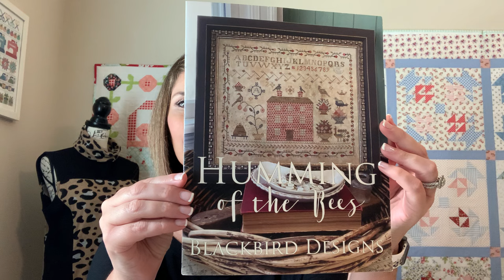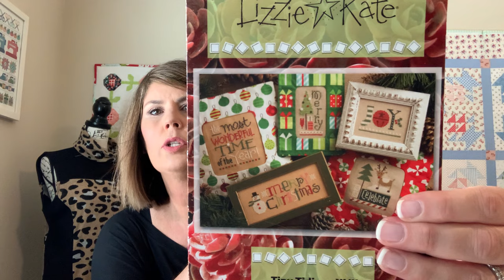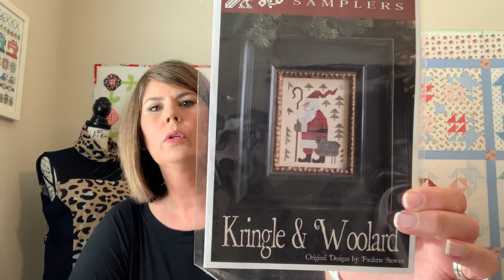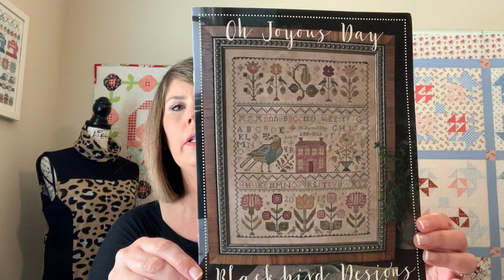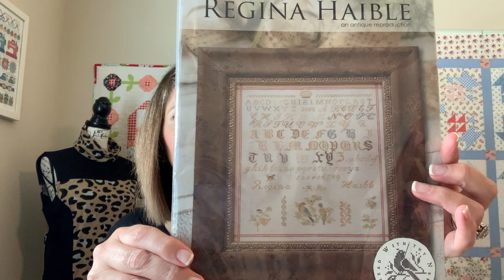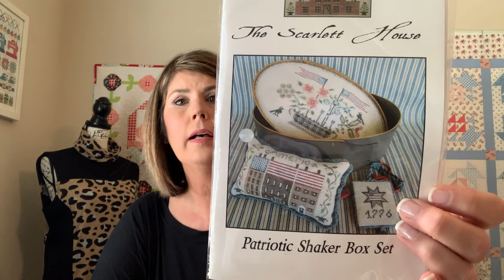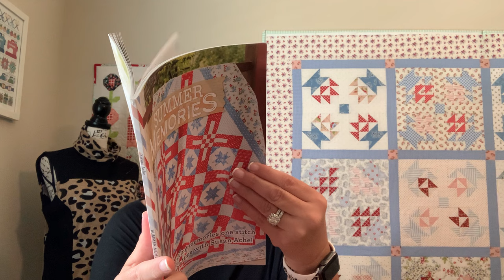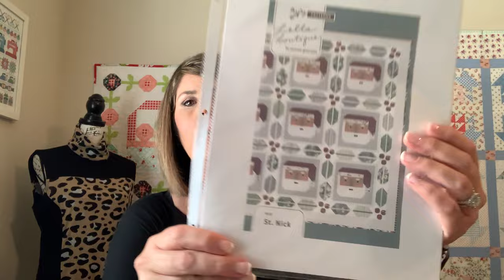Flosstube #2 - Cows, Bees & Sheep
Hello Flosstube friends!
Thank you so much for spending time with me watching my video.

YouTubers Mentioned:
@911 stitcher Stacy
@Shelliefry5 Shellie @antiqueneedleworkers
@daisykayprimitives Kristy
@beelori1 Lori Holt
@britches_get_stitches Natasha